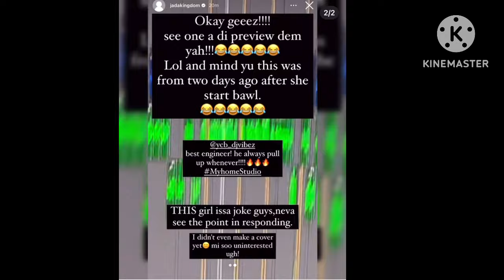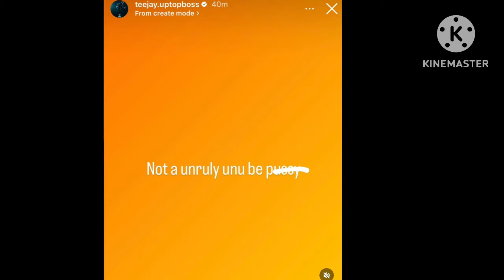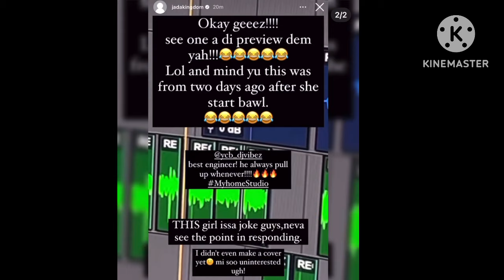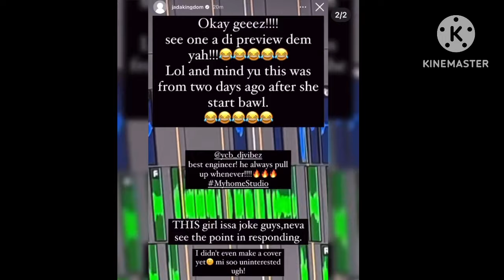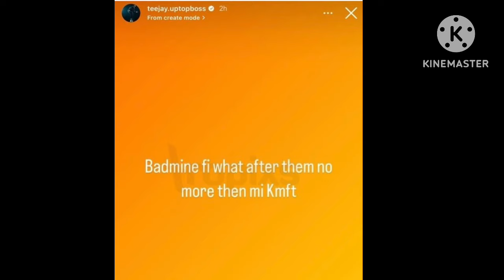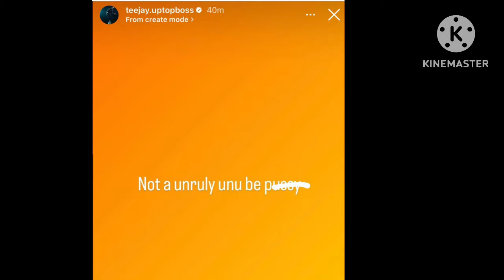Jada Kingdom Just Revealed This About Stefflon Don Teejay Diss Popcaan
Let’s Be Honest Teejay Diss Popcaan
stefflondon Diss Jada Kingdom For Burna Boy#jadakingdom Kingdom
RyanmediaTv